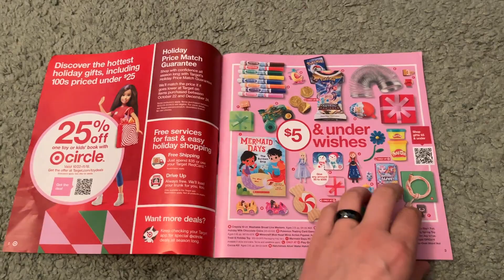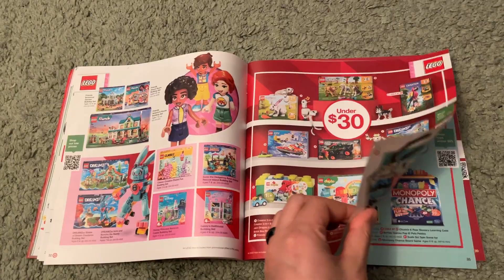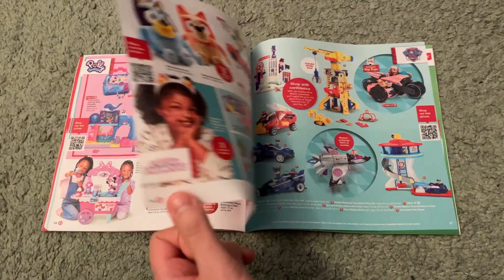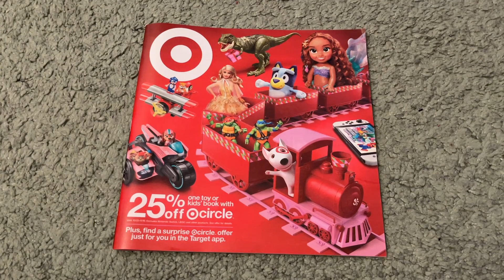Target 2023 Christmas Gift Guide